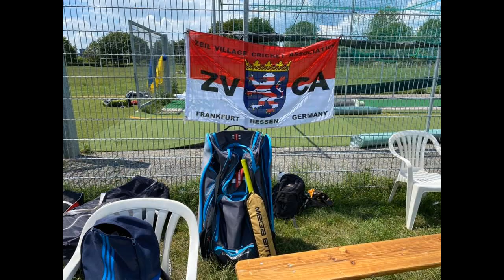Cricket with GoPro Camera in Frankfurt am Main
GoPro Video - 47